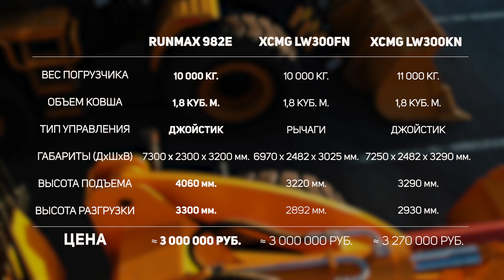Сравнение RUNMAX 982E и XCMG LW300FN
Есть вопросы? Задавайте, ответим!
По вопросам приобретения: 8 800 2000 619 - Бесплатный звонок по России.

Наши филиалы:
г. Благовещенск, ул. Кольцевая, 61/4
г. Москва, Киевское шоссе 22-й км, 4/1А
г. Артем, ул. 1-я Рабочая, 83
г. Иркутск, ул. Розы Люксембург, 220
г. Красноярск, ул. Северное шоссе, 25
г. Нижний Новгород, ул. Ошарская, 77А
г. Новосибирск, ул. Троллейная, 83/2
г. Челябинск, ул. Малогрузовая, 1
г. Казань, ул. Техническая, 9
г. Домодедово, ул. Логистическая, 1/5
г. Санкт-Петербург, пр. Пискарёвский, 150
г. Краснодар, хутор Октябрьский, ул. Подсолнечная, 44
г. Ростов-на-Дону, ул. 1-я Форматная улица, 4
г. Самара, Московское шоссе 20-й км, 33
г. Уфа, ул. Гвардейская, 39А